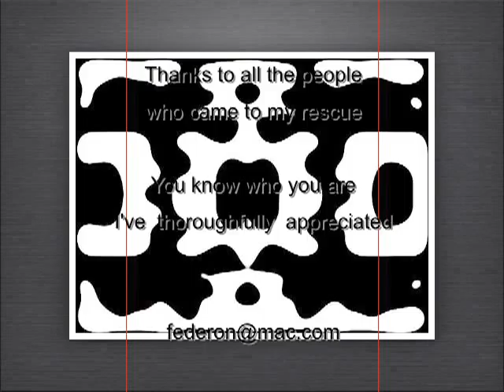VM8SI Landi Imagine WYW serie N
Observer-Catalyser-sensibiliser

Une performance artistique matérialisée numériquement
A partir d'un Langage artistique "VM8SI"

Landi VM8SI
Artiste contemporain auto proclamé
« VM8SI YouTubeMe ! »
1205 Genève

Matériaux utilisés:
Camera Cybershot Sony
Apple Power book avec logiciels fournis
DeDigitaleffects for Imovie 6 (version Demo)
Qualia visuels matérialisés sur Support
Images,Snapshots,Videos, web
Combinaison éléments Artistiques à partir du langage précité
D'après Youtube vidéos

Situation
Available on Request from the present video
C-Print (all format) signed by the artist
Transfer
Painting
Images Digitales
Etc
in fact What You Want with "VM8SI"

Ref # 10043
"faire des ronds sans tourner en rond" LC
A suivre

Thanks to Youtube.com